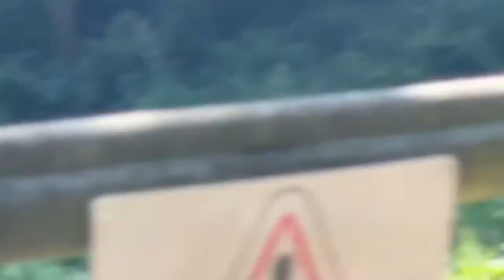Shelsley Walsh ( Classic Nostalgia) 17th July